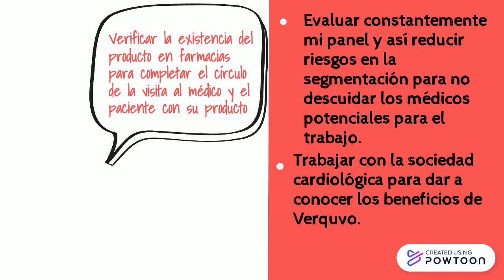Change Management FAQs